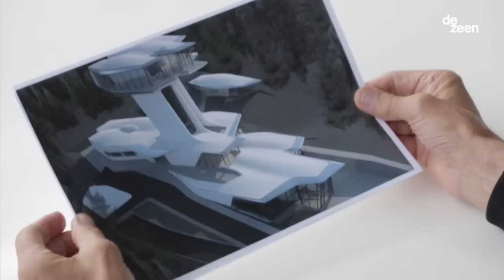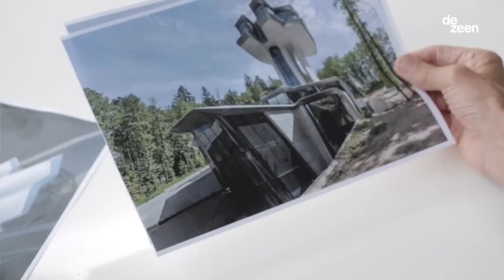Norman Foster interview: Zaha Hadid's "extraordinary" Capital Hill Residence | Architecture | Dezeen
Norman Foster praises Zaha Hadid's "extraordinary" Capital Hill Residence in the first of a series of video interviews with leading architects, which Dezeen and Architizer conducted for our video tribute to Zaha last month.

Capital Hill Residence is a villa in Barvikha Forest close to Moscow, which was designed for Russian property developer Vladislav Doronin. Completed in 2011, it is the only private house that Hadid built during her lifetime.

In this movie, which Dezeen filmed at Foster + Partners' offices in London, Foster compares a computer visualisation of the project to photographs of the completed building.

"It's an extraordinary resolution of this futuristic image and the built reality," he says. "Zaha the futurist, dynamic architect of the future was also delivering."

Hadid died suddenly from a heart attack in March. Foster says he regrets that he was not able to tell Hadid how happy her client was with the finished project.